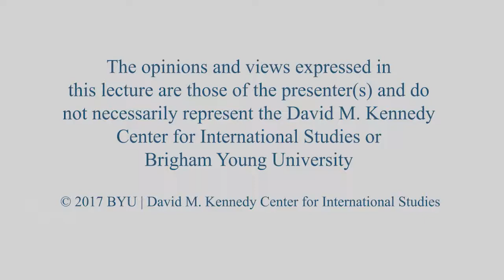Planning Sustainable Communities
An open panel discussion on what it takes to plan and develop a sustainable community. Experts will discuss aspects of sustainable development from energy and education and transportation and environment. The discussion will include local examples and global perspectives.

PANELISTS

HELP International
Stephen James
Don Jarvis

11/05/2015